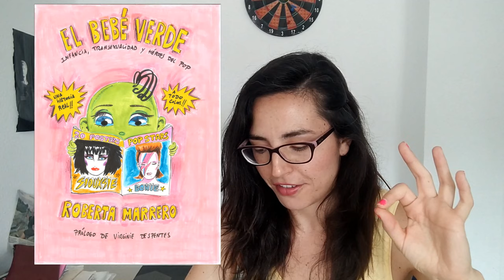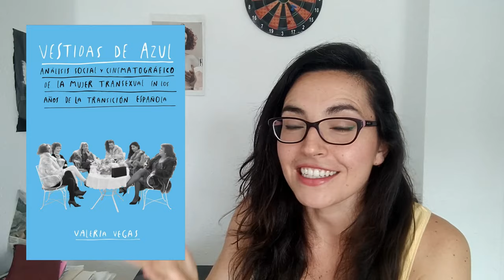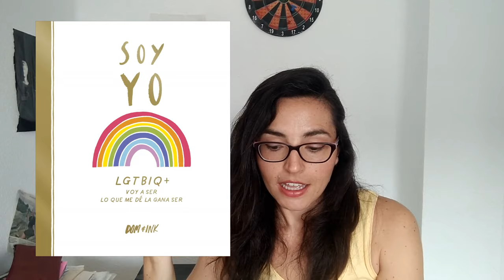No FICCIÓN LGBTQ+: trans, bíos, guías..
¿Hay algún libro de NO  FICCIÓN que me recomendéis??

¡¡Todo lo que nombro en el vídeo!! ABAJITO

-NI PUTA NI SANTA. LAS MEMORIAS DE LA VENENO

·VIDA Y MUERTE DE FEDERICO GARCÍA LORCA, IAN GIBSON y QUIQUE PALOMO

·QUEER. LAGUÍA LGBT PARA ADOLESCENTES, KATHY BELGE y MARKE BIESCHKE

·QUEER: UNA HISTORIA GRÁFICA (ed. MELUSINA)

·ESTE LIBRO ES GAY, JAMES DAWSON